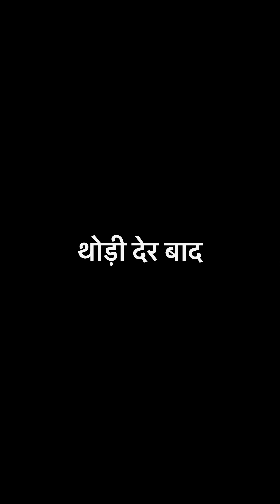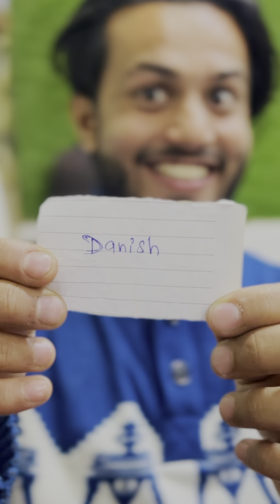Dosto ki Milibhagat 😂 | suspense comedy | mds charlie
| suspense comedy | mds charlie | mds